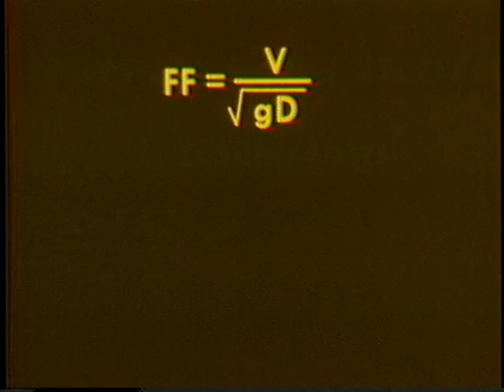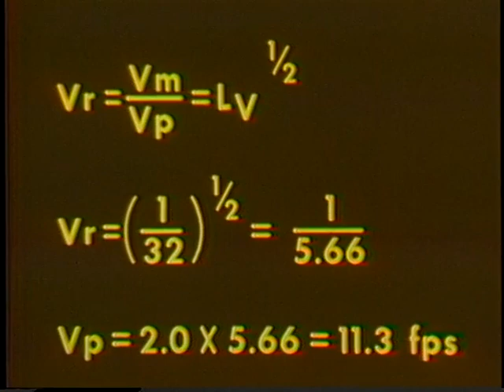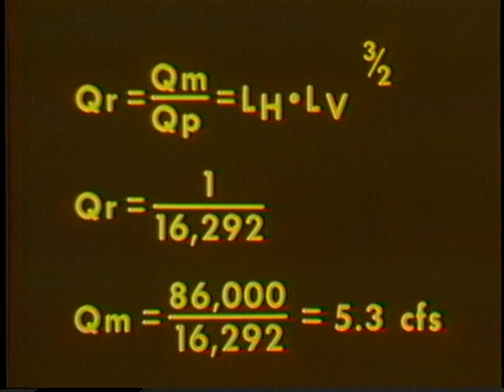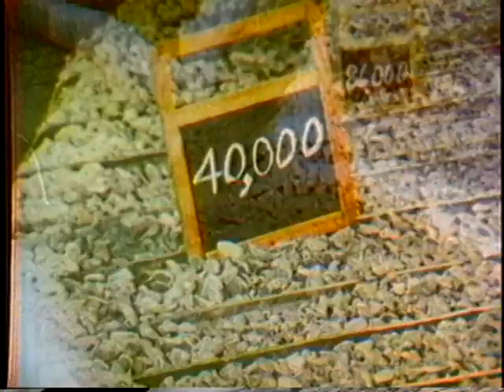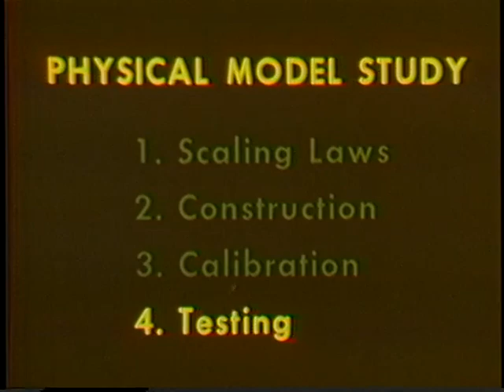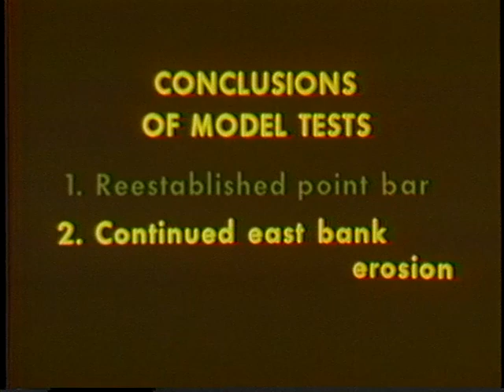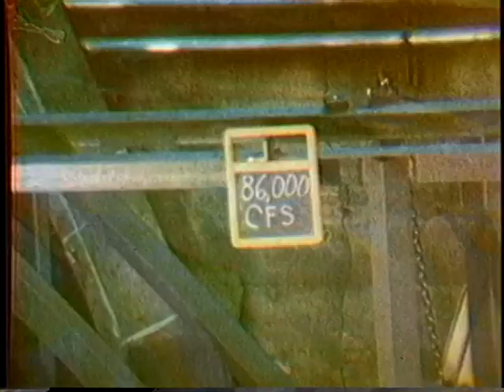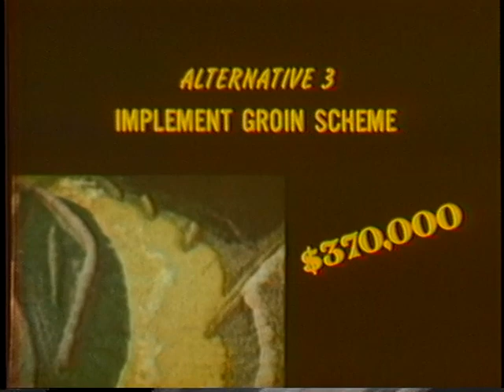Loyalsock Creek Model Study 1981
Produced by US Dept of Transportation, PA Dept of Transportation and Penn State University between 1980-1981. Shows the use of Hydraulic Modeling at Penn State to study erosion of embankments caused by meandering Loyalsock Creek near Williamsport/Montoursville PA and suggest remedial measures. More of engineering interest than a public informational piece.